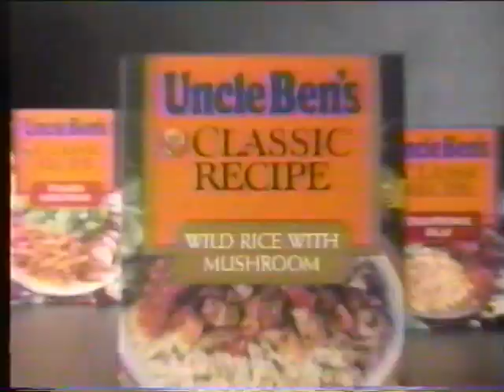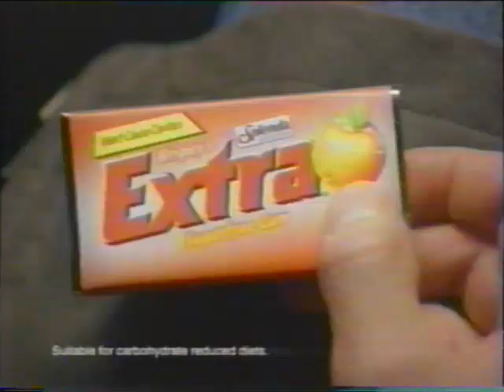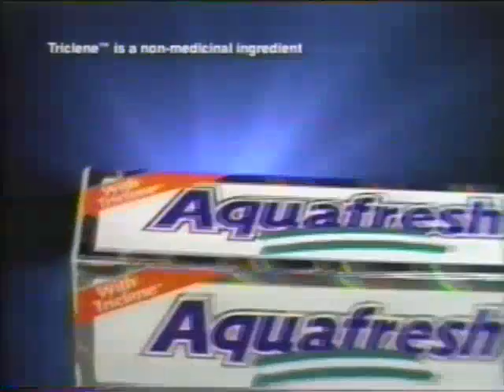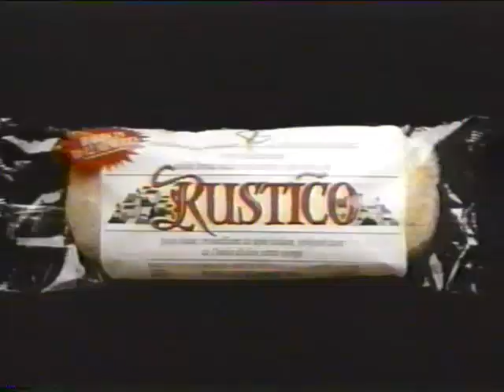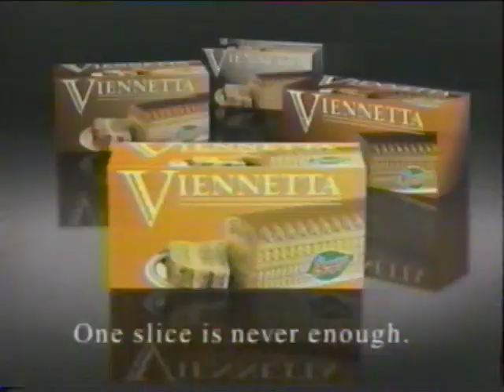90's Commercials Ontario Vol 184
From May 5, 1997 airing of Robin Cook's Invasion on ONTV (CHCH)
ONTV bumper
Uncle Ben's Rice
Home Hardware
Breton Crackers
Sears
Acura
Cantel AT&T
Extra Peach Gum
Extra Cherry Gum
Aquafresh
ONTV Final Edition promo
20,000 Leagues Under the Sea promo
Chrysler Minivan
Polaroid
Hellmann's Mayo
Canadian Tire
President's Choice
Homicide promo
Dodge Ram
ONTV bumper
ONTV News Update
Moen
Cantel AT&T
Breyers Viennetta
Breyers Ice Cream
Labatt Blue
Pontiac Sunfire
Canada Trust
Home Hardware
Speedy